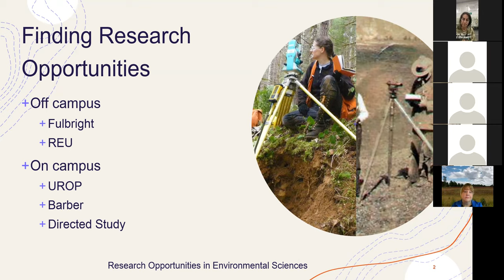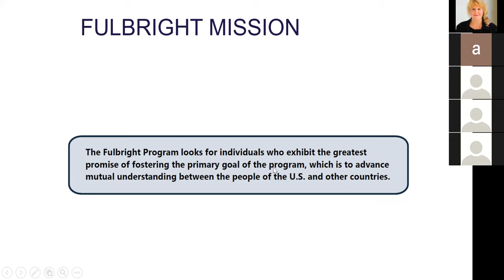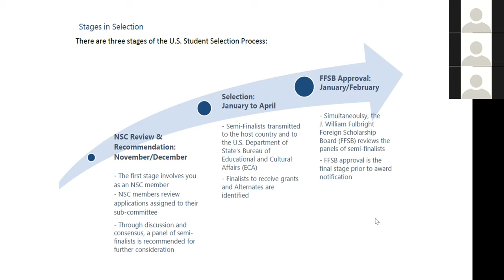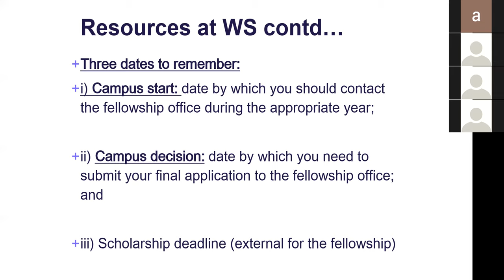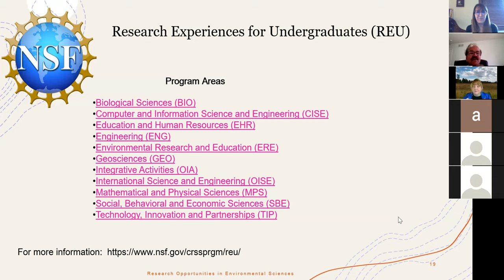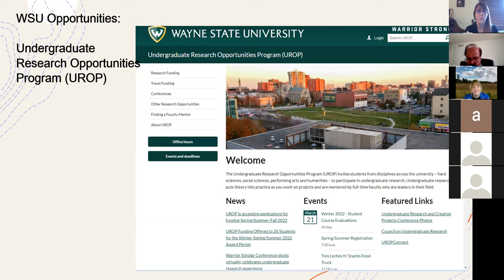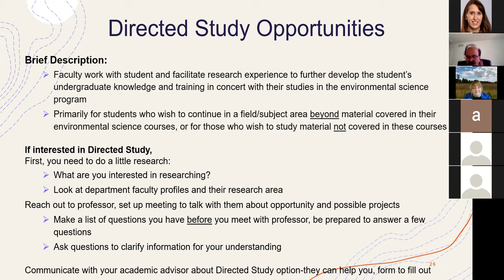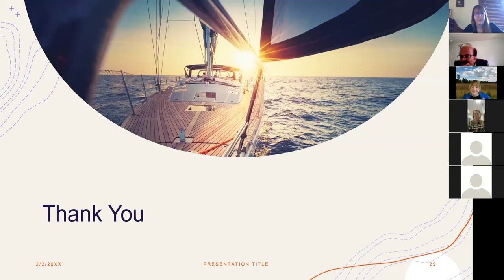Undergraduate Research Opportunities: On & off campus with a focus on Fulbright Awards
Professional Development Seminar on how to find research opportunities in Environmental Science and the Geosciences.  Faculty and staff present an overview of opportunities and how to find them for gaining research experience on and off Wayne State University campus.  Included is a detailed overview of the Fullbright program from former Fullbright fell and Environmental Science and Geology department Chair Dr. Mark Baskaran.